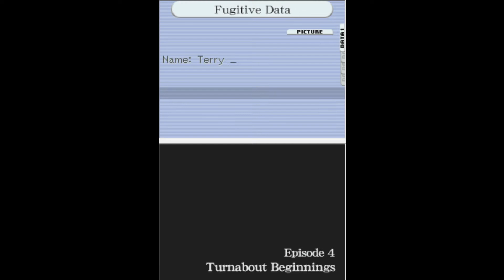Phoenix Wright- Trials & Tribulations [Case 4] (Part 1)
Remember to watch this in HD if you can!

Part 1 of Turnabout Beginnings.